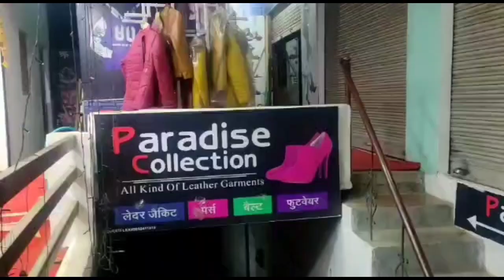ललितपुर - गुरुवर आचार्य विद्यासागर जी महाराज के संयम स्वर्णिम पदारोहण के 50 वर्ष पूर्ण होने पर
अतिशय क्षेत्र श्री अभिनंदनोदय क्षेत्रपाल जी मंदिर में महाआरती संपन्न